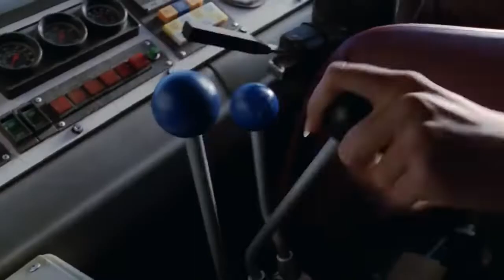The Chase: T-850 (Fire truck) vs T-X (Champion crane) | Terminator 3 [Open Matte 1.78:1]